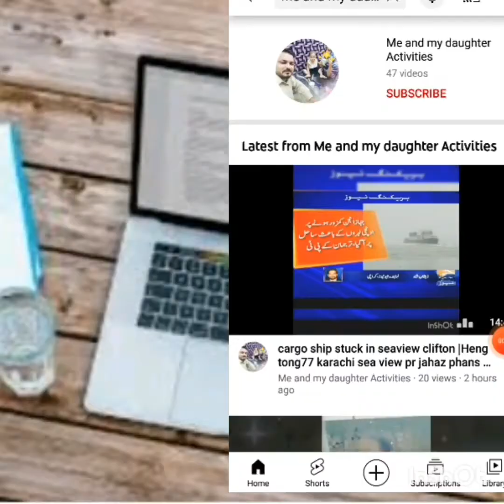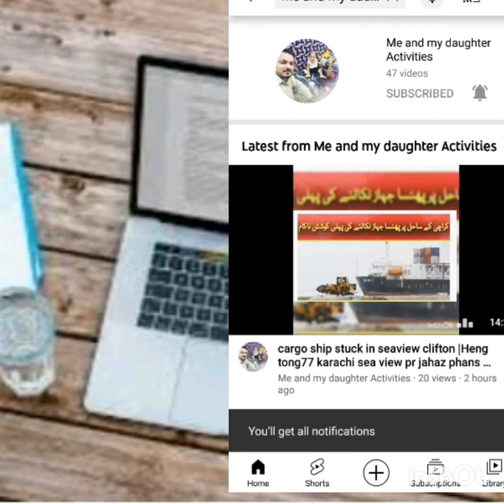اب گھر میں کلف لگانا سیکھے